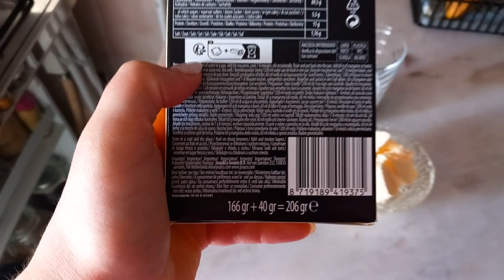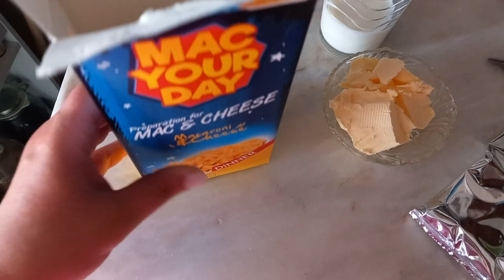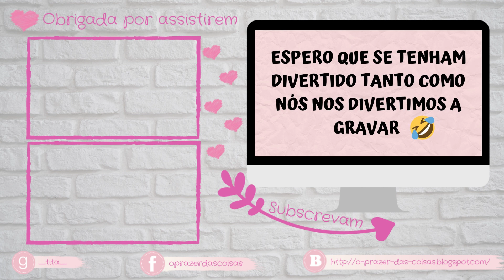Provar Snacks Estrangeiros